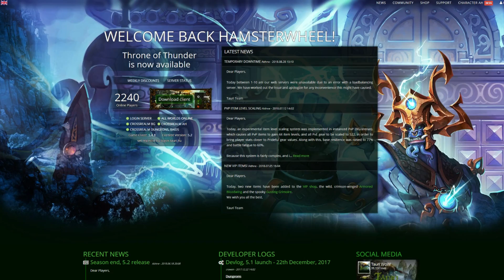WoW Private Server Review - Tauri Evermoon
Welcome to my review of Tauri's international server called Evermoon. Is it any good? Find out in this video!